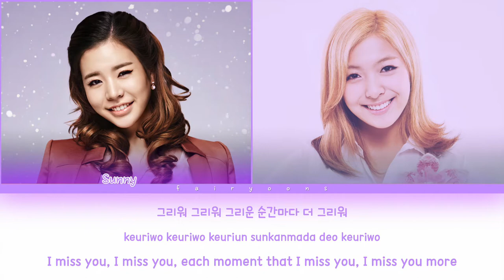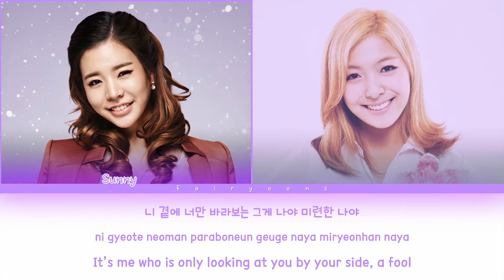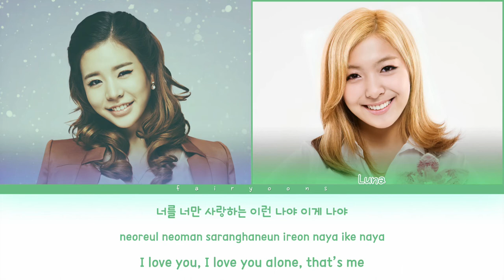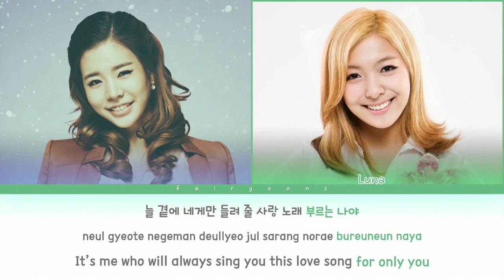SUNNY (써니) & LUNA (루나) It’s Me (나야) Color Coded Lyrics (Han/Rom/Eng)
｡:°ஐ SNSD !

Song ♡ It’s Me
Artist ♡ Sunny, f(x)’s Luna
Album ♡ 아름다운 그대에게 (To The Beautiful You) OST
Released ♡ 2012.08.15